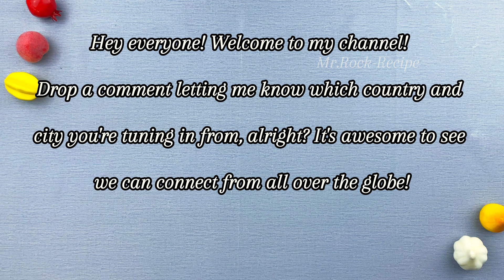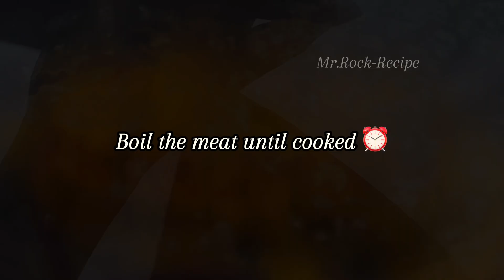I've never seen such delicious and simple pork chop recipes before. 🔝You're sure to love them!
In this video, we're dishing out the hottest pork chop recipes. Pork chops are classic comfort food—easy to make and downright delicious. Get ready to be wowed by how easy these dishes are and how tasty they turn out!

Ingredients：
Pork tenderloin 300g
A pinch of black pepper
2g Salt

sauce：
2 eggs
200g flour
200g yellow bread crumbs
1/2 onion
10g cooking wine
5g white sugar
100g water
2 egg yolks
1g white sesame seeds
1g seaweed